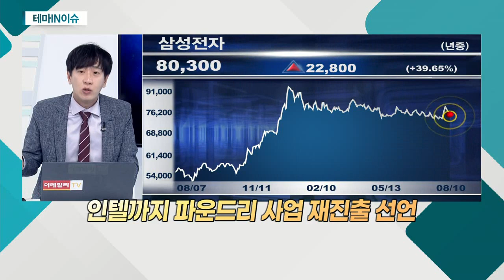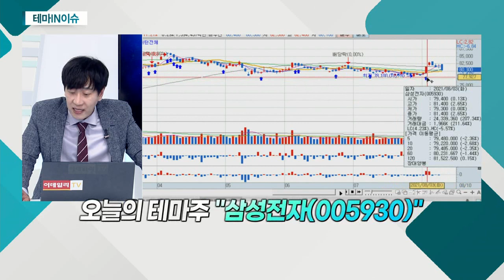삼성전자(005930)... 전일 이재용 삼성전자 부회장, 가석방 결정_테마IN이슈 (20210810)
- 전일 이재용 삼성전자 부회장, 가석방 결정
- 재계, 총수 공백 해소ㆍ대규모 투자 등 기대
- 반도체 등… 시장 상황 점검ㆍ대책 마련 예상
- 파운드리 경쟁사 'TSMC'와 점유율 격차 확대
- 인텔까지 파운드리 사업 재진출 선언
- 미국 등 대규모 투자 추진 '속도' 예상